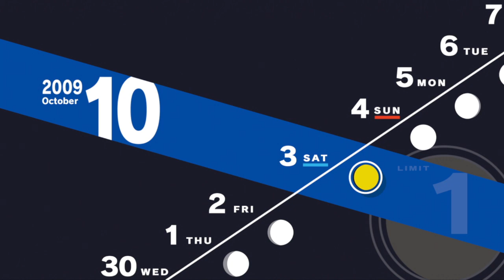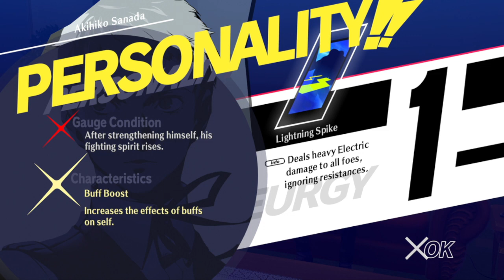Persona 3 Reload Playthrough Part 134 : Akihiko's New Characteristics